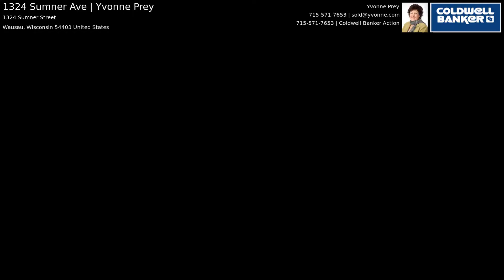1324 Sumner Ave | Yvonne Prey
Classy Custom Built “one-owner’ home in prime D.C. Everest School District. Large, very private lot with oodles of perennials and mature trees. “Open concept” Ranch style home with every amenity and maintained to a “T”.  Kitchen has sun tube for extra light and Formal Dining Room has a skylight and beautiful floor-to-ceiling windows to the woods. Gazebo Sun Room off kitchen with exterior door to walk-way around home. Main floor has ten (10’) foot ceilings with main floor Master Suite and Large Laundry Room. All appliances included. Solid raised six-panel doors with Maple Hardwood flooring and Ceramic tile. Two fireplaces; Three full Bathrooms, and plenty of storage throughout.!